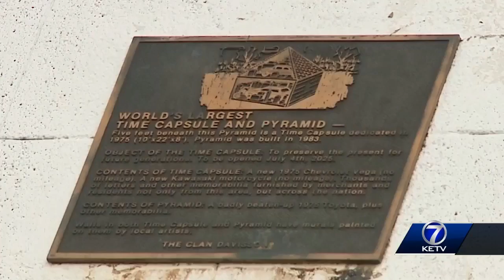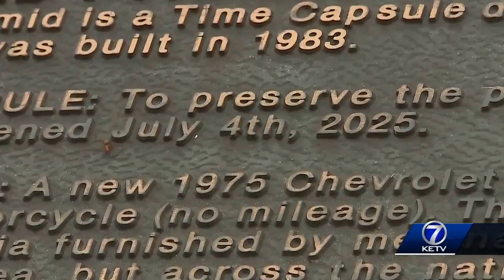World's largest time capsule in Seward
Andrew Ozaki reports.